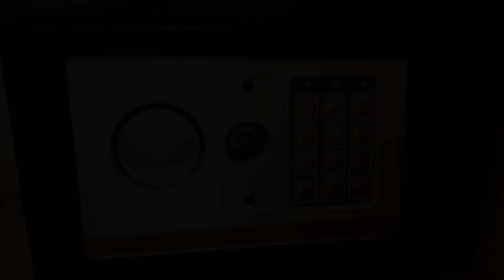Hotel AATRAC Iguazú, Puerto Iguazú, Argentina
About Property:
Hotel AATRAC Iguazú is situated in Puerto Iguazú, within 15 km of Iguazu Falls and 2.1 km of Three Borders Landmark. Among the facilities at this property are a 24-hour front desk and room service, along with free WiFi throughout the property. The hotel has family rooms.
At the hotel the rooms come with air conditioning, a wardrobe, a flat-screen TV, a private bathroom, bed linen, towels and a patio with a garden view. All rooms have a safety deposit box.
A continental breakfast is ava...
Property Type: Hotel
Address: 29 Ushuaia, 3370 Puerto Iguazú, Argentina
Searching For
1. Hotel AATRAC Iguazú - Puerto Iguazú - Argentina
2. Hotel AATRAC Iguazú - Puerto Iguazú - Argentina Address
3. Hotel AATRAC Iguazú - Puerto Iguazú - Argentina Rooms
4. Hotel AATRAC Iguazú - Puerto Iguazú - Argentina Amenities
5. Hotel AATRAC Iguazú - Puerto Iguazú - Argentina Offers and Deals
Audio Credit:
Track Title: Subway Dreams
Artist: Dan Henig